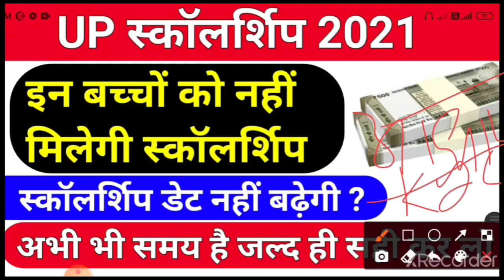इन अभ्यार्थियों को नहीं मिलेगी स्कॉलशिप /up scholarship online form 2020/up scholarship 2021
upb.ed counseling
Com